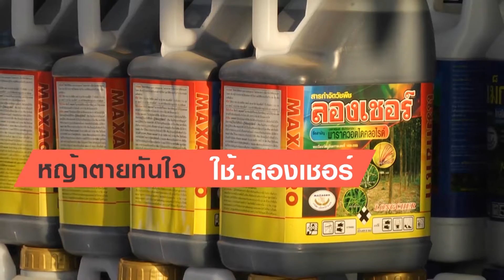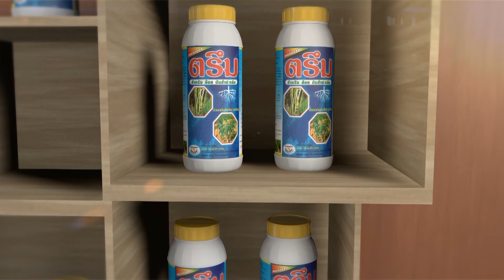รวยทางลัดกับการเกษตร กระท้อนเงินล้าน เกษตรแม็กซาโก้1 1